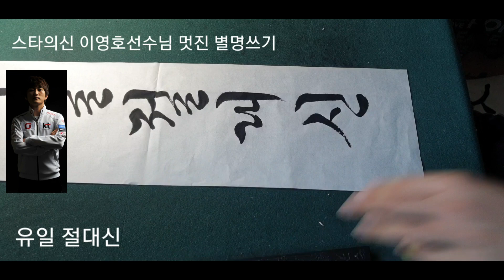스타크래프트 유일신 절대신 이영호 선수(flash)님 멋진 별명쓰기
이영호 스타크래프트 갓 스타크래프트의 유일신 절대신 이영호 선수님의 멋진 별명을 서예로 써보았습니다!! 정말 너무 존경스럽고 대단합니다!! 게임적인부분 뿐아니라 모든면에서 정말 존경합니다 ㅎㅎ 계속계속 팬들을 좋은경기 소름 돋는 경기 보여주셔서 감사합니다!! 역시갓!!